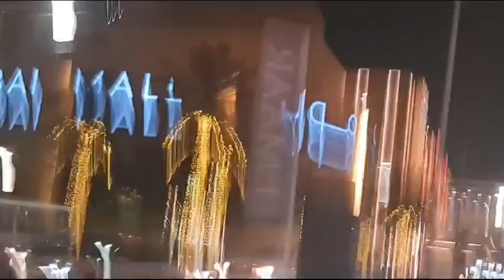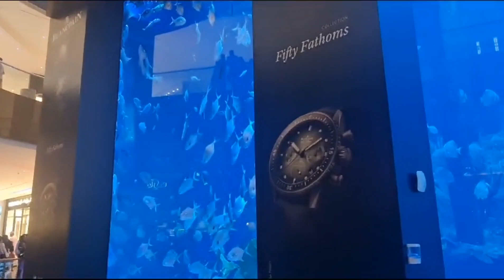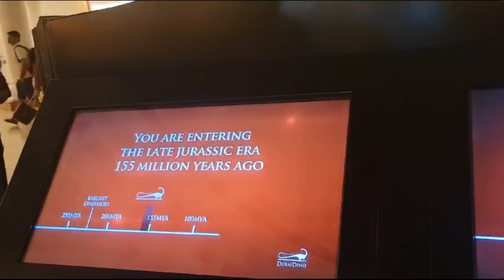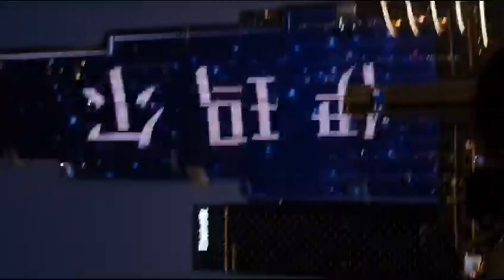DUBAI MALL/ദുബായ് മാൾ കാഴ്ചകൾ